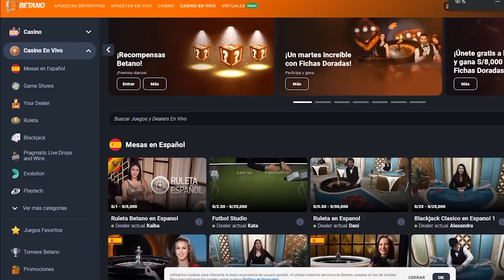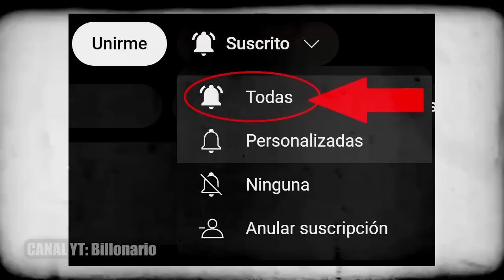🇦🇷 RIVER se DIVIERTE en la BOMBONERA y triunfa sobre BOCA y su equipo mixto || Se viene Palmeiras 🇧🇷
+18 | Bono de Bienvenida del 100% hasta S/500 (S/1000 en Casino)! Código promocional - BILLO

River plate ganó 2-0 en la bombonera frente a boca juniors por el superclásico del fútbol argentino. Salomón Rondón anotó el primero y enzo diaz puso el segundo para darle la victoria al equipo de Demichelis. Boca mando a un equipo suplente para afrontar este duelo contra el Millonario pensando en Palmeiras este día jueves por la semifinal de la Copa Libertadores en el Allianz Parque. River ganó con contundencia en La Boca.

O River Plate venceu por 2 a 0 na bombonera o Boca Juniors pelo superclássico do futebol argentino. Salomón Rondón marcou o primeiro e Enzo Diaz marcou o segundo para dar a vitória ao time de Demichelis. O Boca enviou um substituto para enfrentar esse duelo contra o Millonario pensando no Palmeiras nesta quinta-feira pela semifinal da Copa Libertadores, no Allianz Parque. O River venceu de forma decisiva em La Boca.